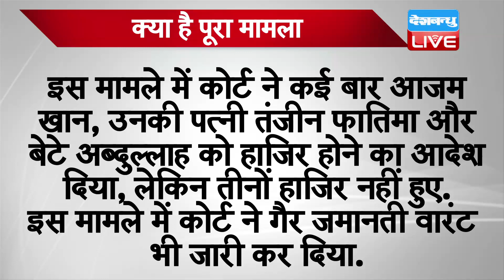सपा सांसद Azam Khan को हुई जेल |पत्नी और बेटे को भी जेल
जब से उत्तर प्रदेश में बीजेपी ने सत्ता संभाली है तब से समाजवादी पार्टी के सांसद आजम खान की मुश्किलें बढ़ती जा रही है... उनके खिलाफ कई मामले दर्ज हुए हैं... जौहर यूनिवर्सिटी उनके लिए परेशानी का कारण बन गई है...,,तो वहीं बेटे की विधायकी रद्द होने से भी वो काफी निराश हैं...और आज ये परेशानी उस वक्त और बढ़ गई जब उन्हें जेल भेज दिया गया...तो किस मामले में आजम को हुई जेल ..क्या है पूरा मामला.